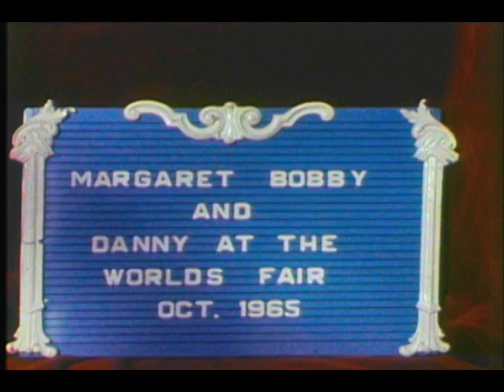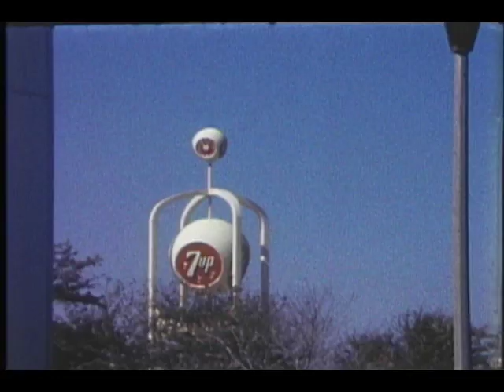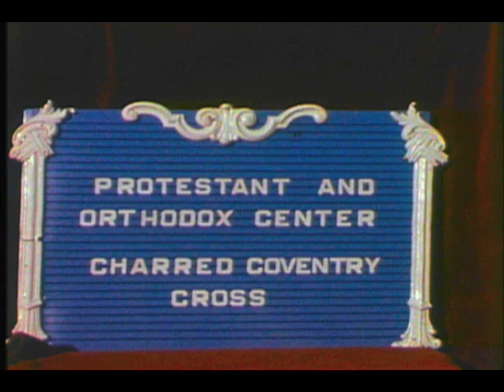1964-65 New York World's Fair - Filmed by Gus Martens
Be as cynical as you want, but from a 9 year old's perspective the World's Fair was FABULOUS!  My grandfather Gus Martens filmed the daylight scenes, then spliced in the concluding night footage from a souvenir newsreel. (His 8mm camera didn't have the time-lapse mechanism necessary for night photography.)  Be sure to visit Grandpa's color movies of the 1939-40 World's Fair too!